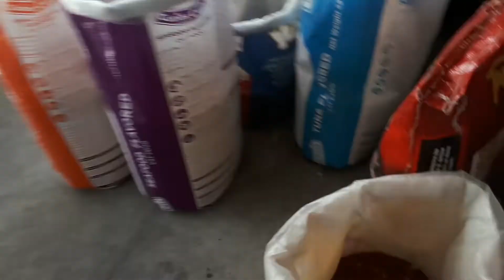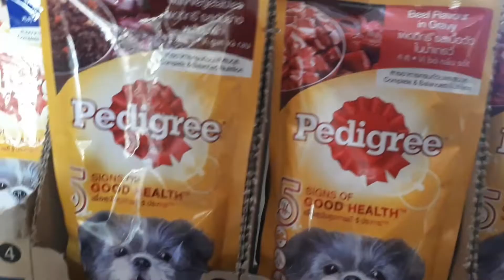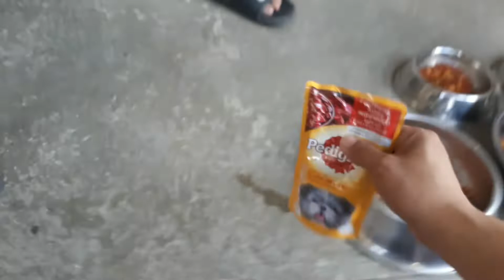FEEDING TIME NG MGA ALAGA..TARA SAMAHAN NYO KO.